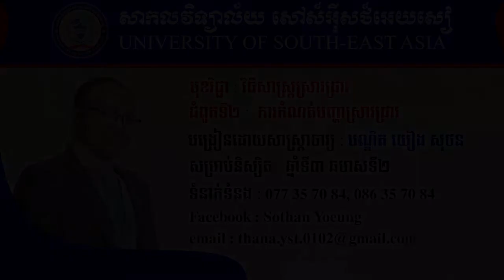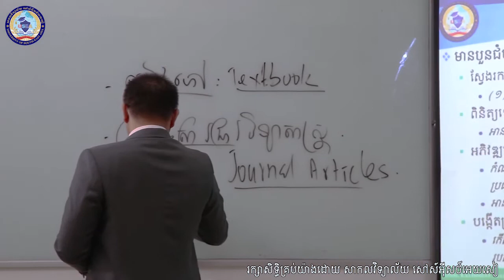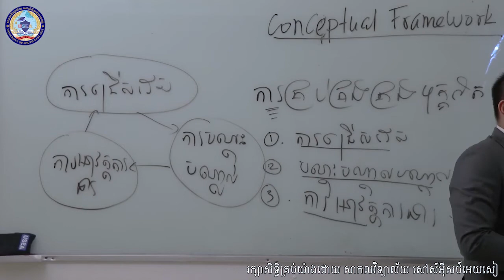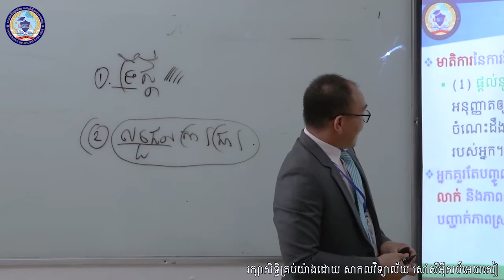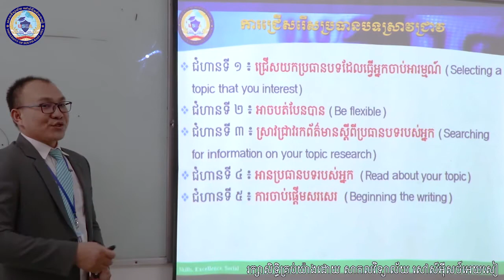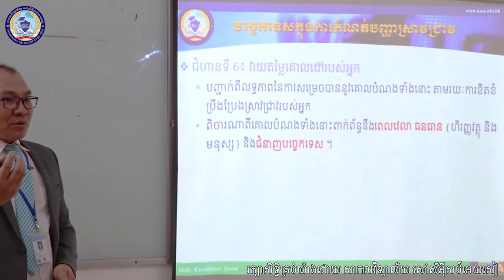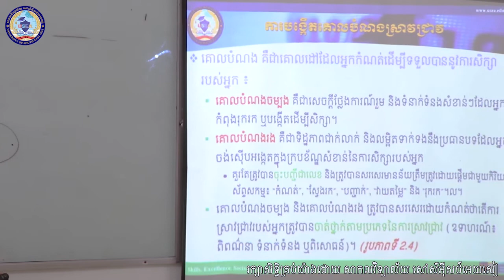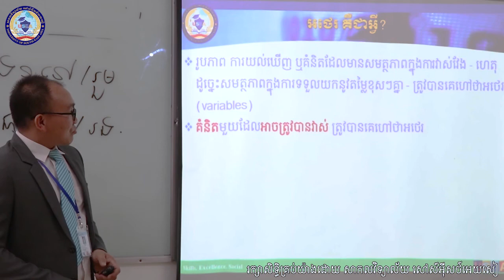Research Methodology Part 1 | CHANDARAAZ